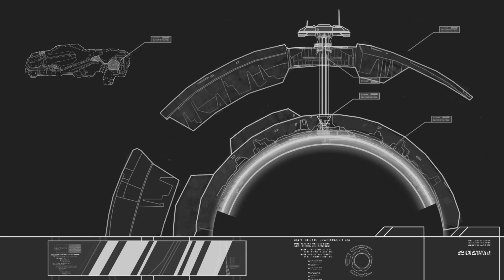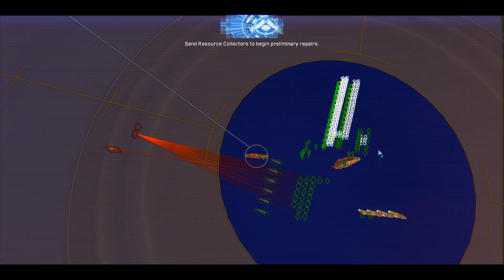Zagrajmy w Homeworld 2 (Drednot) part 5